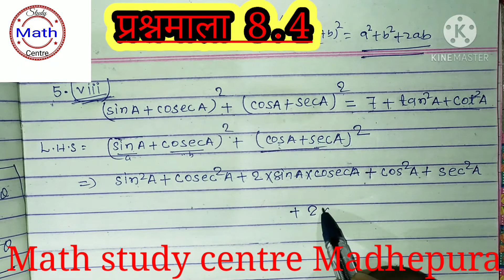त्रिकोणमिति।। class 10th# ex:-8.4 Q no:-5(viii)trikonmiti# NCERT गणित।।by Mukesh Mehra।।